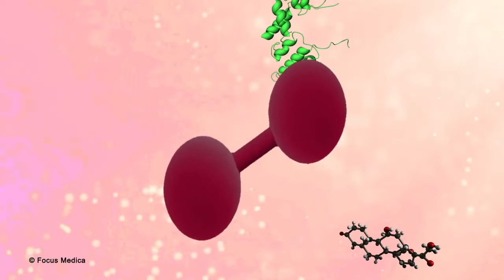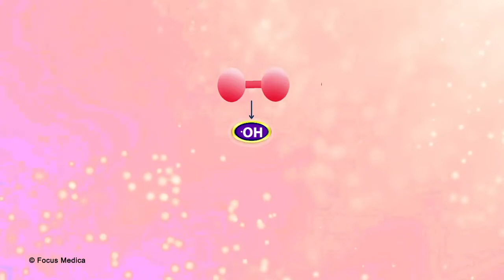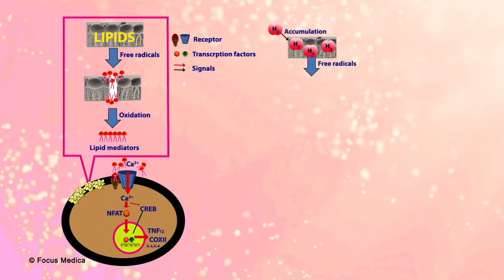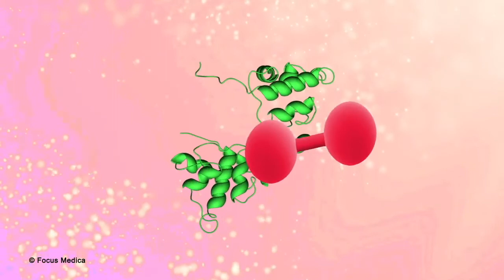Цели и последующие пути молекулярного водорода в организме человека.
Перевод анимированной аннотация к статье:

"Прямые мишени и последующие пути молекулярного водорода для выполнения множества функций: акцент на вмешательстве в радикальные реакции"

Автор(ы): Шигео Охта*
Название журнала: Current Pharmaceutical Design
Том 27 , Выпуск 5 , 2021 г.

Прибор по производству Водорода "AMRITA"
- Укрепляет иммунитет, положительно воздействует на все системы организма внутренние органы. Ингаляция водородом особенна эффективна.
-ингаляция водородом 18-24л/ч,
 -активация воды с +260 до отрицательного ОВП -580.
 -ингаляция кожи лица,
-ингаляция глаз и дыхание одновременно.
-спа капсула для принятия ванн, изготовление водородной воды -480 овп от 150 литров.

Skype: sergus28

Спасибо каналу: Bentham Science